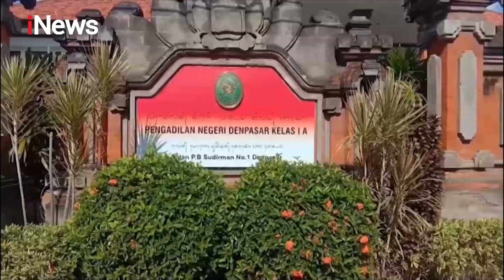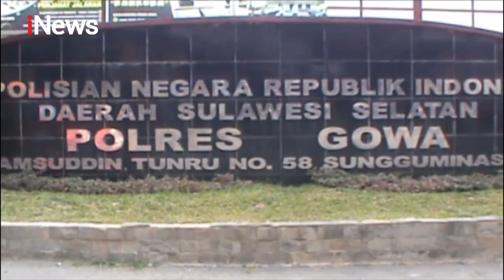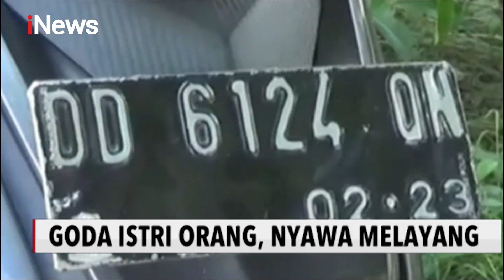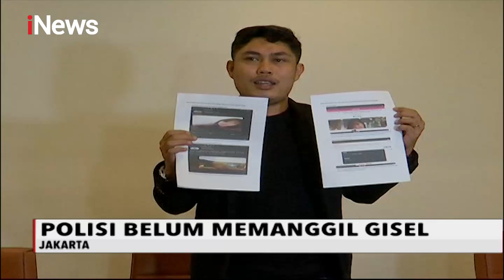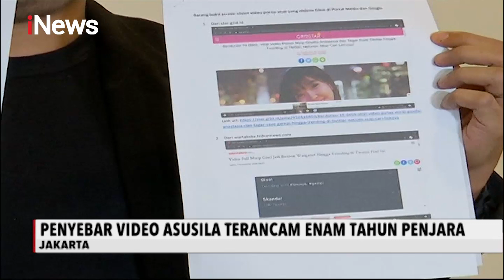iNews Sore 10 Oktober 2020 Segmen 2